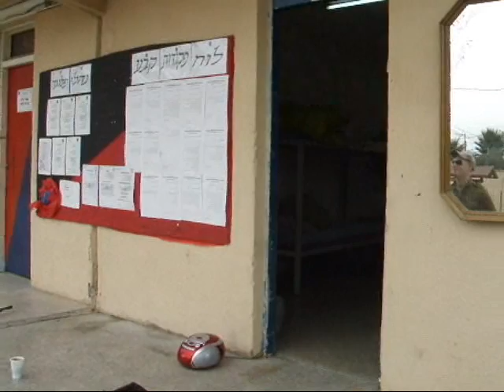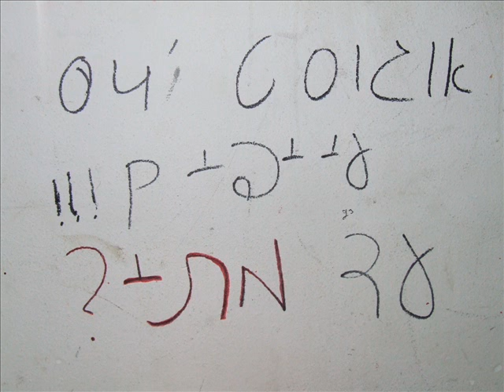המסייעת - סיכום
סיכום של 3 שנים בפלוגת הכתר חטמ"ר שומרון. מסייייעעעעעעתתתתתתת